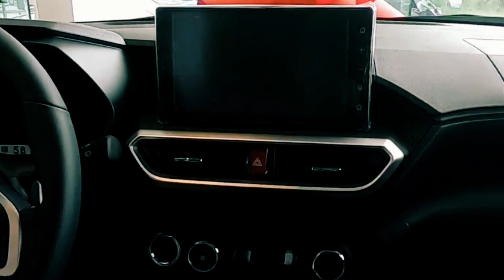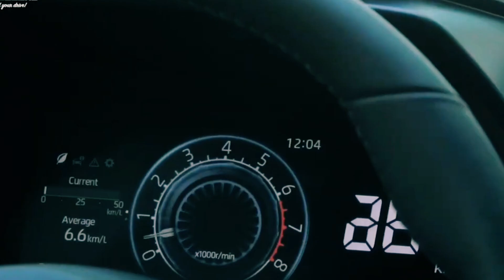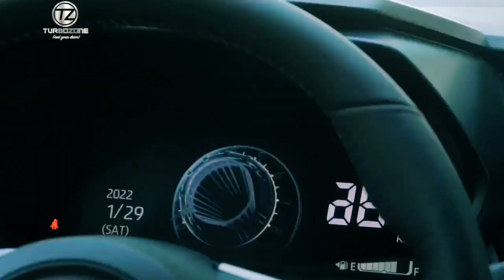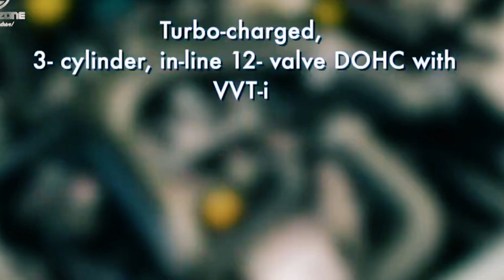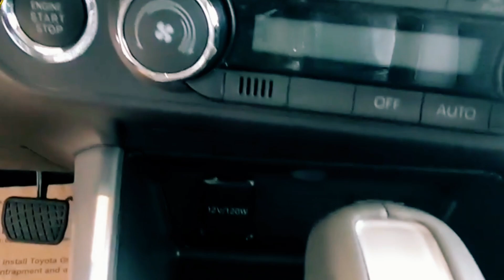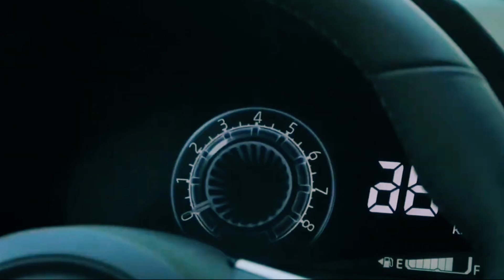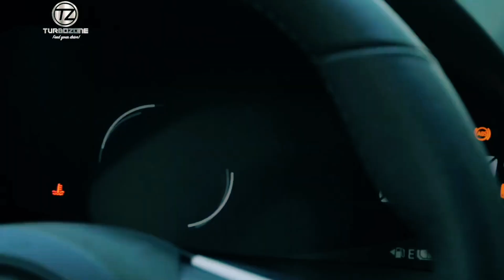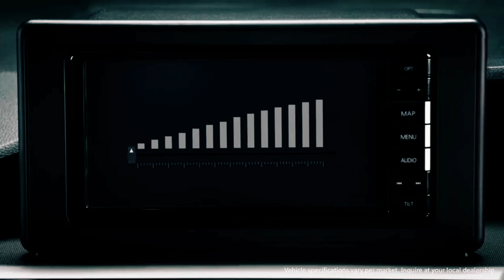NEW TOYOTA RAIZE 2022 PHILIPPINES FULL REVIEW PRICE AND SPECS !!!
THE ALL NEW TOYOTA RAIZE 2022

General Specifications
The Raize is a 5-door, 5-seater crossover that utilizes the DNGA-A platform. The reason it's not a TNGA platform is that this is a vehicle made by Toyota subsidiary Daihatsu in Indonesia, and it will be imported from there.
The dimensions of the Philippine spec models is (L x W x H) 4030mm x 1710mm x 1605mm. The key here is the ground clearance: Toyota says the Raize has 200mm of ground clearance at its lowest point on the undercarriage.
The mechanical specs for all models are identical such as the front-wheel-drive layout. It has a MacPherson strut front suspension and a typical torsion beam rear suspension. Front brakes are discs, while the rear has drums; Toyota's product planners justified this decision by citing that the vehicle is light and thus did not require a more powerful all-disc brake set up. There was no mention of ABS or
stability control, but we expect ABS to be standard along with stability control.

toyota supra

toyota hilux

toyota gr86

toyota hylander

toyota car in india

toyota car in philippines